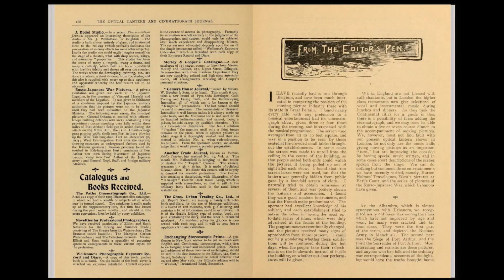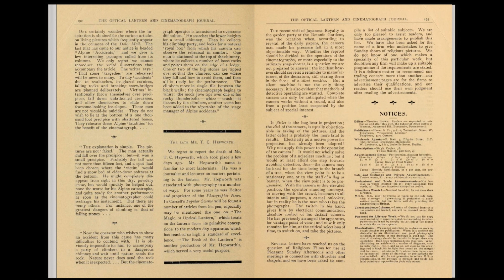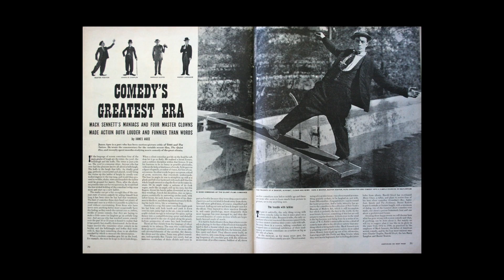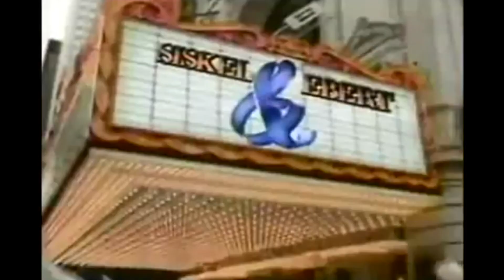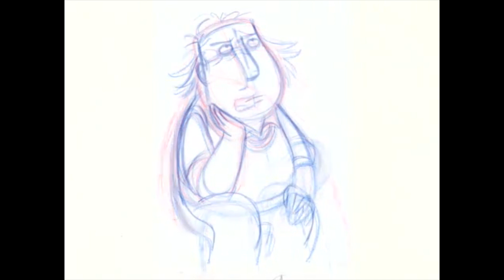It Stinks: The Critic and Film Criticism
CW: Woody Allen

We revisit the animated sitcom The Critic and its place in the history of film criticism. It stinks!

related material:

The Optical Lantern and Cinematograph Journal (Nov 1904-Oct 1905)

Hollywood Holiday by Frank Samuels
Fly By Night by Montague Ewing
The Critic Theme by Alf Clausen
The Cultured Cakewalk by Dick Walter
Jive at Five by Chris Walden